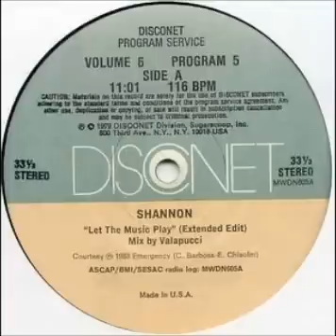SHANNON - Give Me Tonight (Extended Edit) [HQ]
Shannon - Give Me Tonight (Extended Mix)

Label: Disconet Program Service (MWDN 605)
Format: Vinyl, 12", 33 ⅓ RPM
Released: 1983
Written by Chris Barbosa, Ed Chisolm
Mixed by Valapucci